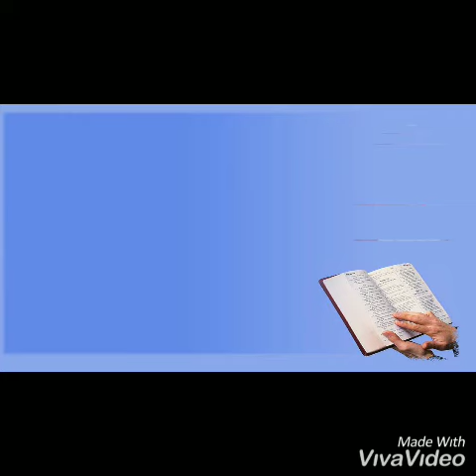Amora Br. Barus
Lomba BKSN Kategori Deklamasi || Amora Br. Barus || Paroki Namo Pencawir Tuntungan